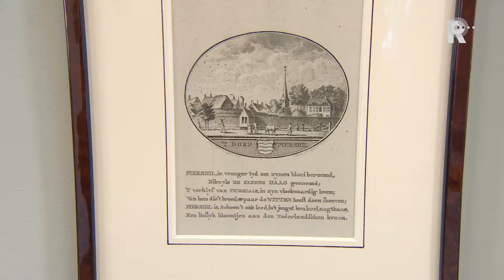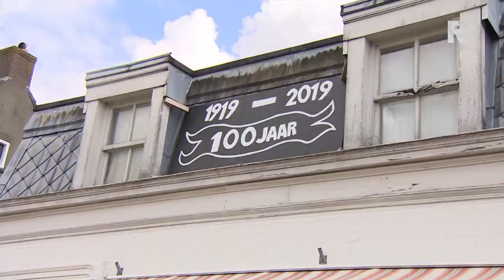'Geervliet en ik horen bij elkaar'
In Geervliet op Voorne-Putten lijkt de tijd op sommige plekken te hebben stilgestaan. Het stratenplan is nog hetzelfde als vijfhonderd jaar geleden, er staat een eeuwenoude kerk en de bakker vierde onlangs het honderdjarig jubileum. &quot;Het is alleen jammer van alle auto&apos;s tegenwoordig&quot;, zegt bewoner Jaap Reedijk. Jaap werd in 1933 geboren in het dorp, op de plek waar de huidige bakkerij staat die nog altijd in de familie is. Hij neemt ons donderdag mee door het dorp waar hij zoveel van houdt.Hij heeft Geervliet op sommige gebieden zien veranderen de afgelopen tijd. &quot;Vroeger waren hier allerlei winkeltjes in het dorp. Smederijen, timmerlieden, kleermakers. Alleen de bakkerij is gebleven&quot;, zegt hij teleurgesteld.Ook de komst van windmolens aan de rand van het dorp vindt hij jammer. &quot;Ik maak altijd een grapje dat het in Kinderdijk niet meer zo druk is, omdat ze hier in Geervliet komen kijken naar molens.&quot; Aan de échte molen in het dorp koestert hij warme herinneringen. &quot;Wij haalden daar de bloem, om vervolgens in de bakkerij brood te bakken.&quot; Geschiedenis&quot;Geervliet en Jaap Reedijk horen bij elkaar&quot;, zegt hij. &quot;Het is een leuke plaats om te wonen, maar ik vind de geschiedenis ook erg belangrijk&quot;, zegt Jaap. Het pittoreske dorp heeft namelijk een rijke geschiedenis. Cornelis de Witt was in de zeventiende eeuw Ruwaard van Putten en bestuurde over het eiland Putten vanuit Geervliet. Het plaatsje kreeg in 1381 zelfs stadsrechten. De geschiedenis wordt uitgebreid verteld in het plaatselijke museum. De stichting Oud-Geervliet runt dit museum, in het voormalig stadhuis aan de Kaaistraat. &quot;Die tentoonstellingen over vroeger vind ik erg leuk.&quot;Zes weken lang trekken de verslaggevers door de regio tijdens de RTV Rijnmond Zomertoer. Deze week wordt Voorne-Putten uitgelicht op tv, radio, de website en sociale media. De verhalen en reportages van deze weken zijn hier terug te vinden.